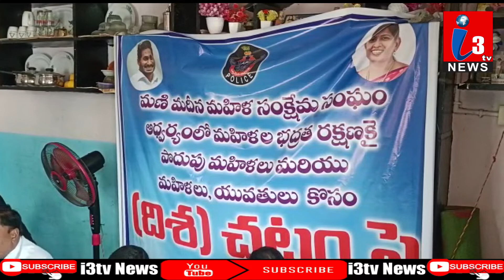కర్నూలు నగరంలోని రోజా వీధి పొదుపు మహిళలకు దిశ చట్టం పై అవగాహన కల్పించిన, సీఐ శ్రీనివాసులు